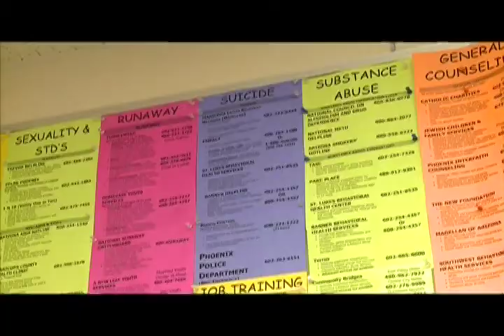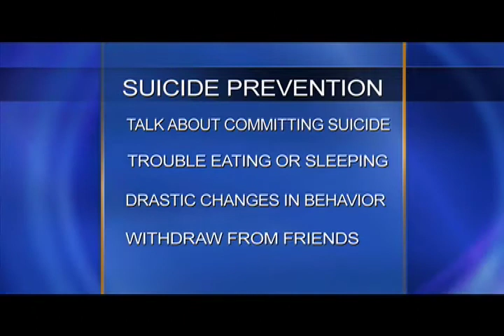Update: ASU student suicide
Cronkite News reporter Desiree Dietiker gives us the update on the student suicide at ASU's Tempe campus.